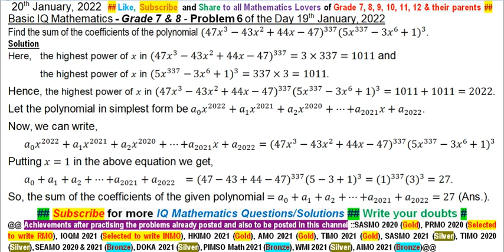Find the sum of the coefficients of the polynomial 〖(47x^3-43x^2++44x-47)〗^337 〖(5x^337-3x^6+1)〗^3.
Problems of my channel has been taken from ::
NSEJS - India
AMC - Australia
PRMO - India
TIMO - Thailand
PIMSO - Philippine
JEE Main - India
MKC
JEE Advanced - India
WMI
RMO - India
SMO - Singapore
AIME - America
CMO - Canada
INMO - India
IMO